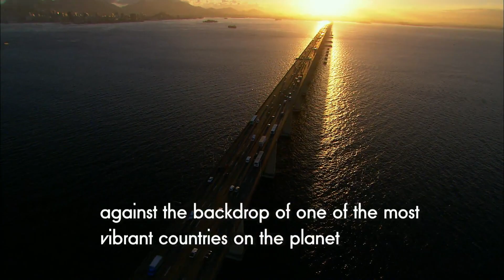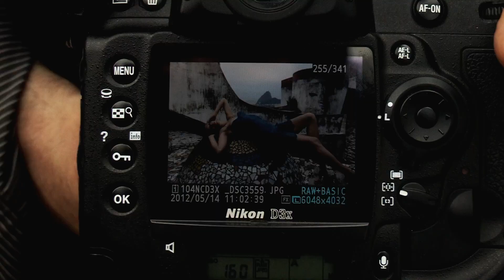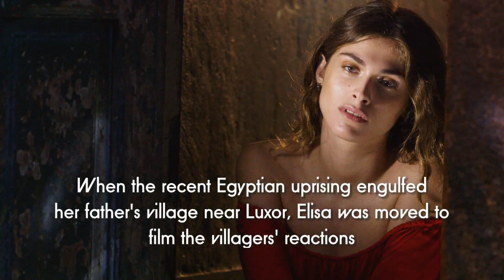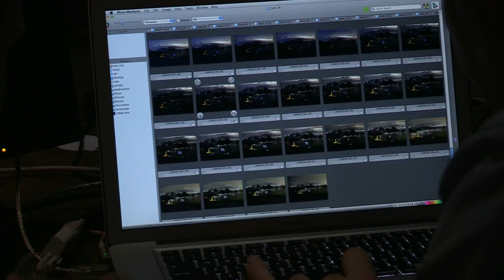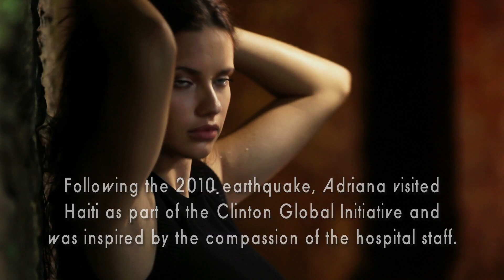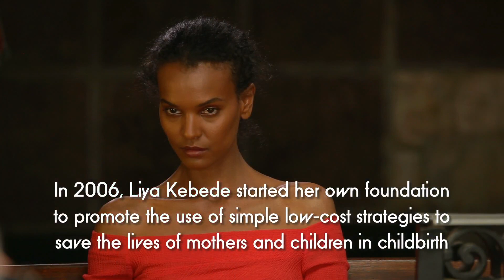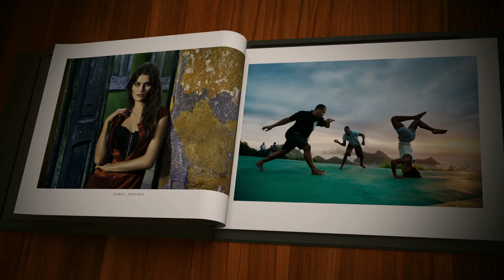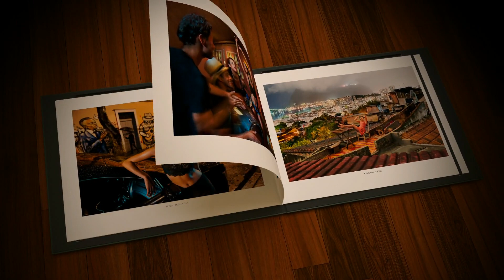The Making of The Pirelli Calendar 2013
Steve McCurry's 2013 Pirelli Calendar was made in Rio de Janeiro. This film directed by Stuart Chapman of Utopia Productions documents the making of the Calendar.